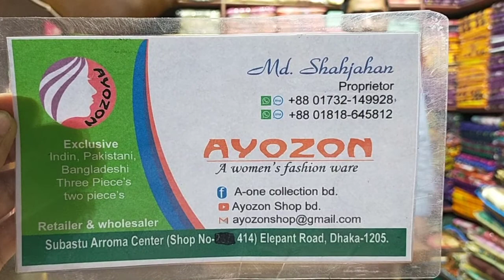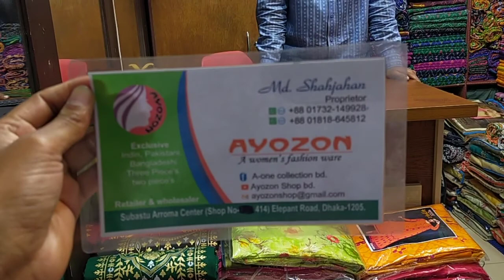01732149928 contact for retail or wholesale